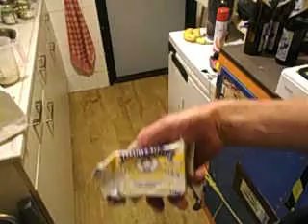LEVENSGEVAARLIJK DRONKEN PANNENKOEK BAK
LEVENSGEVAARLIJK DRONKEN GEILE PANNENKOEKEN BAKKEN DAT DOEN WIJZELF GODVERDOMME
REC; 3/5-'20 DIRTY DE VOART HOLLAND GVD
Taped by Anja Zilvervisje / MysofilieTv 2K20